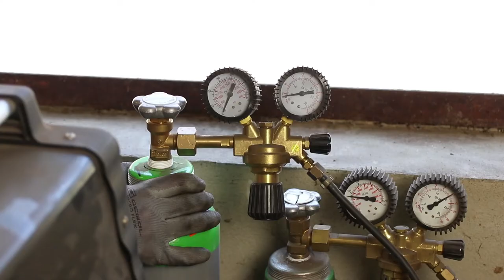BEER HOLDER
Anything more important than having a beer while mowing the lawn?